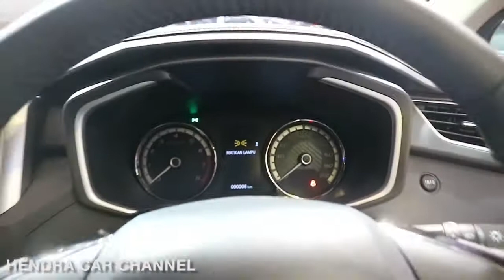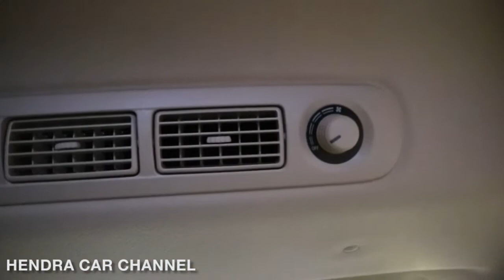Mitsubishi Xpander Sport 2017 - Exterior and Interior - Pameran Otomotif Surabaya 2017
Mitsubishi Xpander Sport Indonesia

Hello and Wellcome to Hendra Car Channel YouTube Channel. In this video we present Mitsubishi Xpander Sport

Engine: 4A91 1.5L MIVEC DOHC 16-Valve
Capacity: 1,499 (1,500cc)
Power (PS:HP/rpm): 77(104)/6000
Torque (kg.m/rpm): 141/4000

Variant Trims:
Xpander Ultimate Automatic
Xpander Sport Automatic
Xpander Exceed Automatic
Xpander Exceed Manual
Xpander GLS Manual
Xpander GLX Manual

Channel ini berisi tentang video-video mobil walkaround, kami merekam video di bagian exterior dan interior, merekam video ini memakai kamera smartphone dan lain-lain, kami merekam video mobil lokasi baik di Pameran Mobil maupun di Showroom Mobil.

In this channel contains about Car videos walkaround, we recorded the video at the exterior and interior, this video recording camera smartphone and others, we recorded the video car location both at Auto Show and Car Showroom.